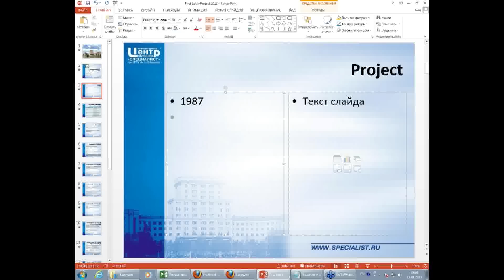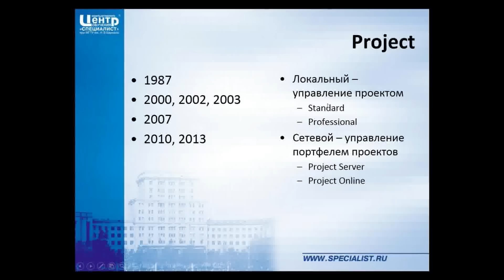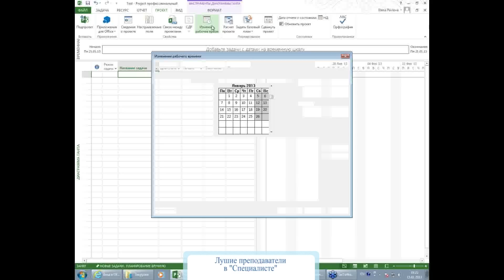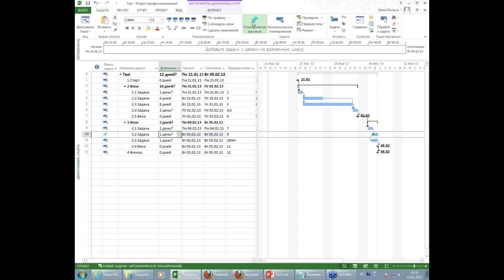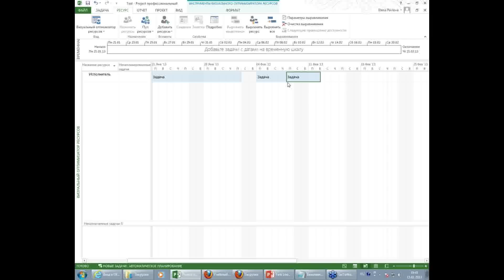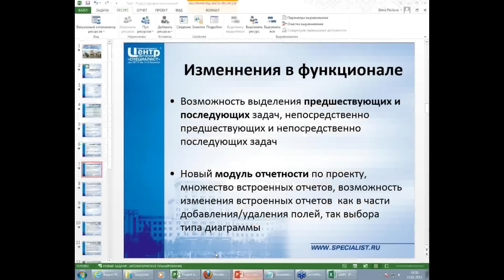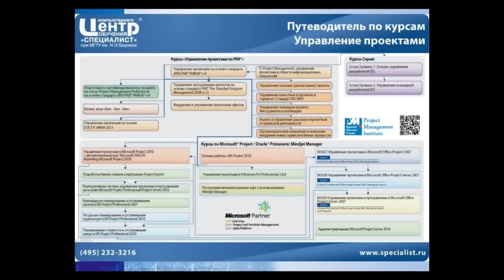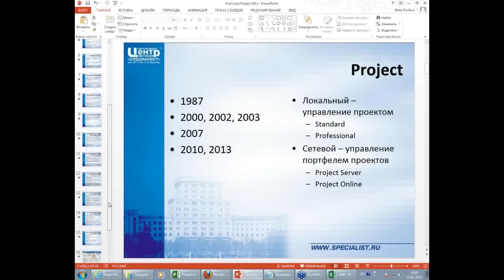Как работать с Microsoft Project 2013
Хотите овладеть функционалом и новыми возможностями Microsoft Project 2013 (подробнее см. Научиться работать с Microsoft Project 2013 вы сможете, просмотрев бесплатный урок центра "Специалист". В ходе семинара по Microsoft Project 2013 вы получите подробную информацию о новых преимуществах, которые данная программа предлагает всем своим пользователям.
Вы сможете:
 - Построить иерархический список работ в Microsoft Project 2013.
 - Определить хронологическую последовательность работ (новая функция Task Path!)
 - Найти необходимые ресурсы для создаваемого в Microsoft Project проекта.
 - Сделать расчет общей длительности разрабатываемого проекта.
 - Рассчитать балансировку загрузки для трудовых ресурсов.
 - Осуществить ввод фактических данных.
 - Провести бизнес-аналитику (новая функция Reports в Microsoft Project!)
 - Вести совместную разработку проектов (новая функция Project Online в Microsoft Project!)
Мастер-класс "Как работать с Microsoft Project 2013" будет интересен как руководителям проектов и участникам проектных команд, так и начальникам подразделений и топ-менеджерам.
Ведет вебинар блестящий профессионал, отлично знающий как проблемы теории, так и вопросы практики управления проектами, преподаватель Центра компьютерного обучения "Специалист" при МГТУ имени Баумана Елена Аркадьевна Павлова.